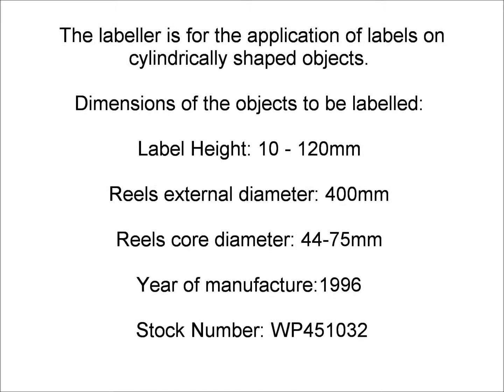FOR SALE NERI SL 200 2T LABELLING MACHINE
NERI SL 200 2T LABELLING MACHINE

The labeller is for the application of labels on
cylindrically shaped objects.

Dimensions of the objects to be labelled:

Label Height: 10 - 120mm

Reels external diameter: 400mm

Reels core diameter: 44-75mm

Year of manufacture:1996

Stock Number: WP451032